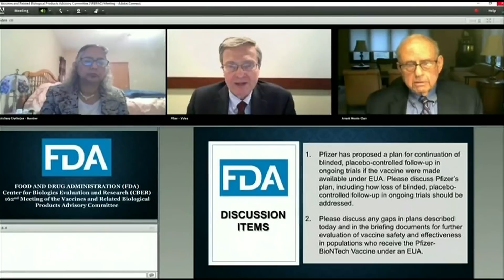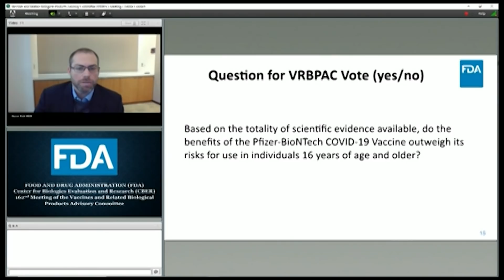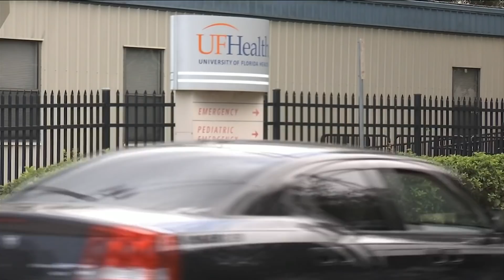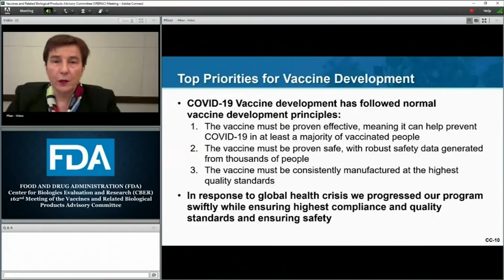Government experts deciding whether to approve Pfizer vaccine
VIDEO:  If approved, the first shots could begin within a matter of days for health care workers and people in nursing homes.